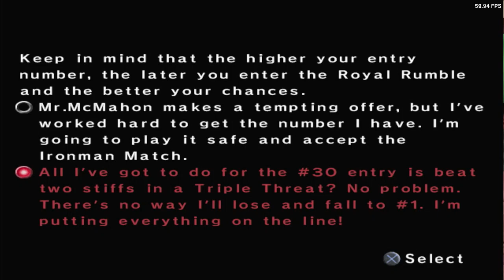Smackdown Vs Raw 2006 Season mode (Road to The Rumble)